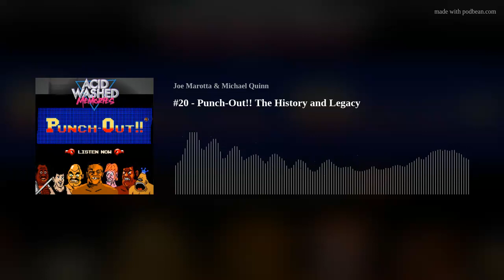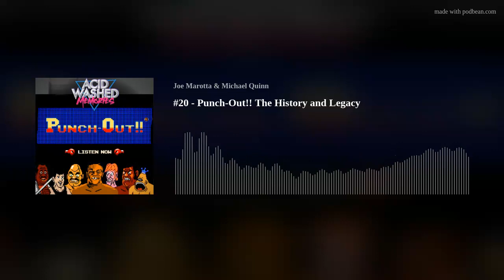#20 - Punch-Out!! The History and Legacy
This week, we're knocking out the history and legacy of a beloved Nintendo franchise:  PUNCH-OUT!!We'll cover its arcade origins, Mike Tyson, unlicensed ports, SNES and even the Wii revival.And of course this will all be peppered with a few jabs here and there!